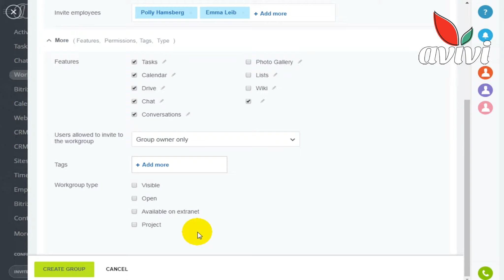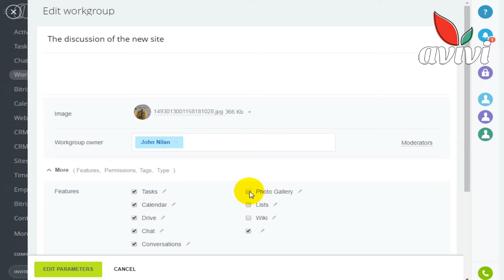Workgroup and project in the Bitrix24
For Your convenience, You can create workgroups in the Bitrix24 for specific tasks for employees and departments. In this case, communication in the group will be visible only to its participants. The group can always be converted into a project with a special functionality.